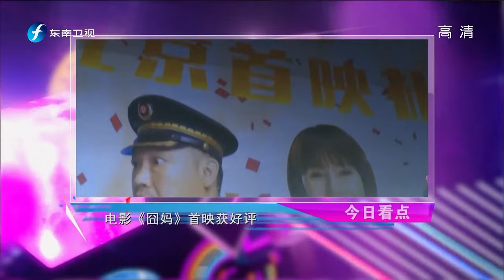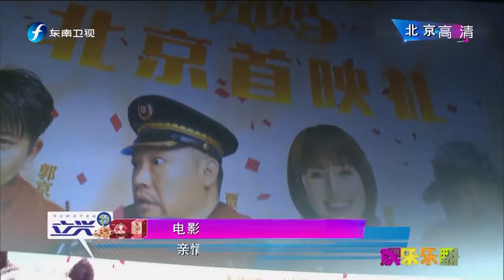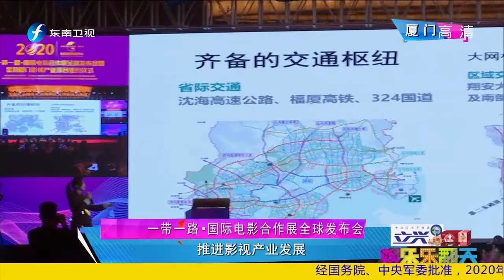《娱乐乐翻天》《囧妈》首映获好评 20200122